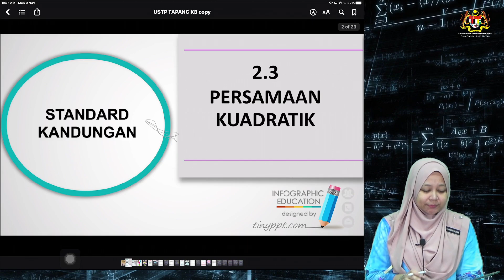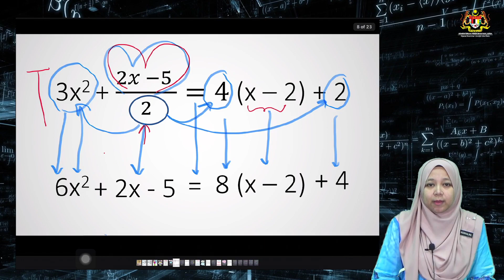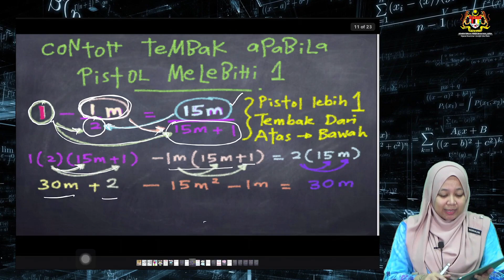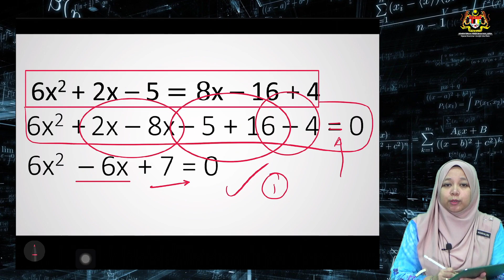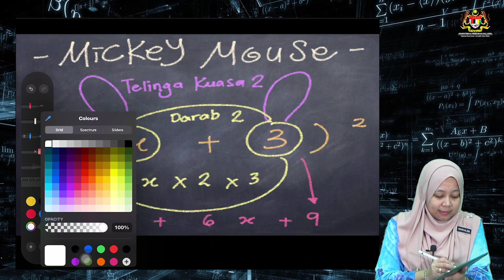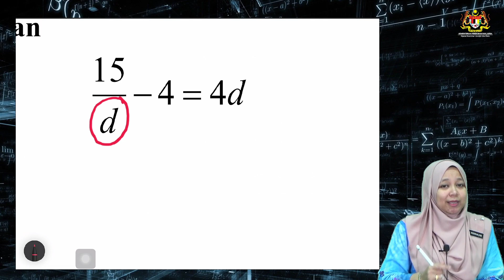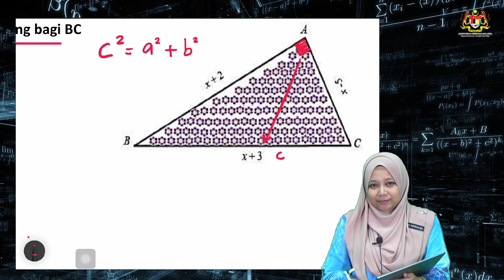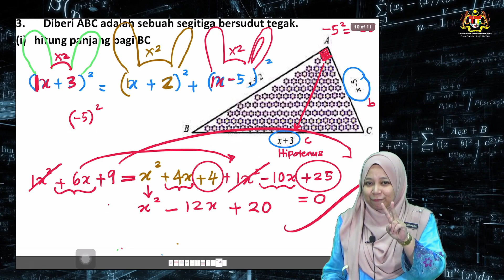MATEMATIK - TINGKATAN 4 - PERSAMAAN KUADRATIK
CIKGU YM TENGKU NOOR HALINA BINTI YM TENGKU AHMAD PUTRA
SMK DEWAN BETA, KOTA BHARU, KELANTAN.